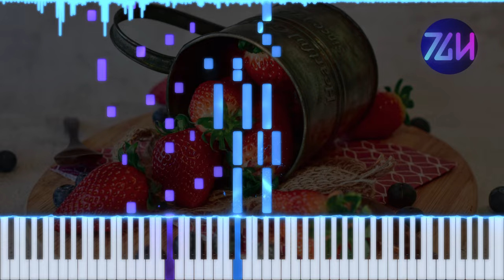Azell - Strawberry Lover | Piano Tutorial + Sheet Music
praise be :)

🏅CREDITS
Original song by Azell (@haconiwa)
Arranged by Theguyhere
Background image by RitaE on Pixabay

🎥EQUIPMENT & SOFTWARE
Video editor: Davinci Resolve 18
DAW: FL Studio 24
Piano VST: Pianoteq 8 Stage
Piano roll generator: SeeMusic
Vector graphics editor: Inkscape
Music notation software: Musescore 3